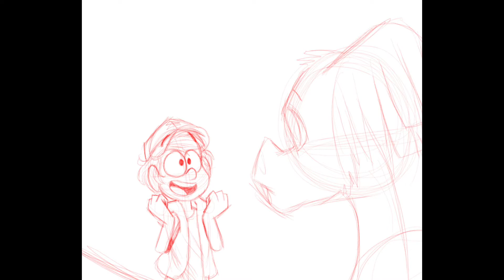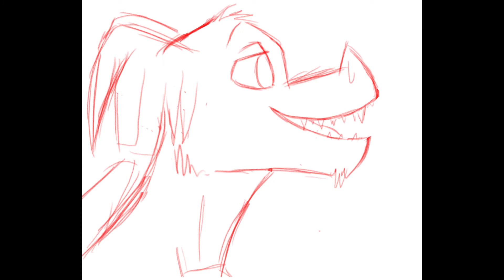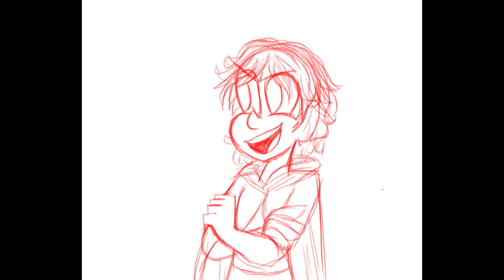Hamilton-Aaron Burr, Sir-Animatic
OMG I LOVE THIS SO MUCH!  This is just a fun idea I wanted to do an animatic for.  It's just fun to see my characters in these rolls.  Also, it's a bucket list wish of mine to see the play Hamilton at least once in my life!  It probably won't happen, but at least I have this to relish with it XD.  I hope you like it! ENJOY!

Song: Aaron Burr,Sir-Hamilton Cast